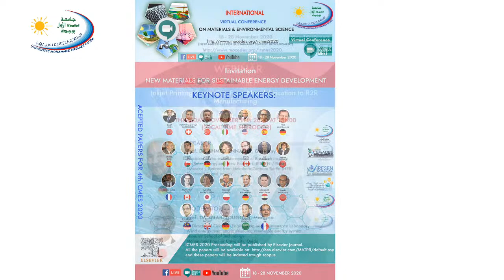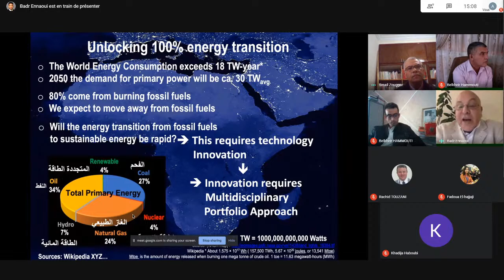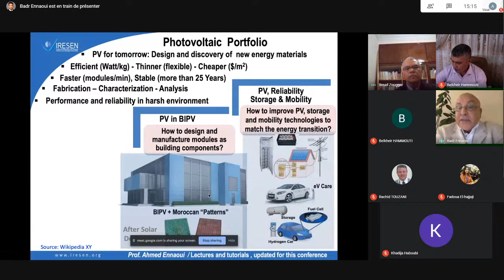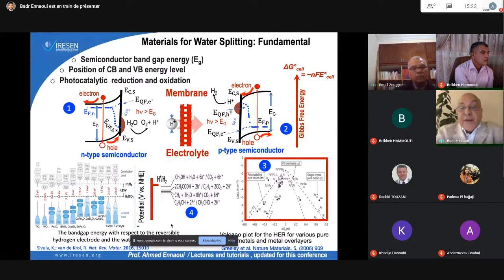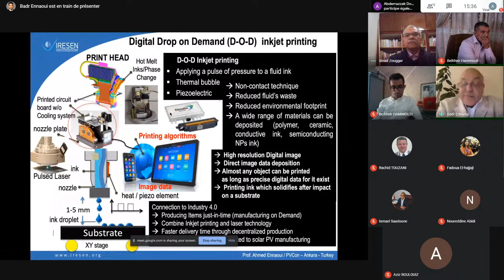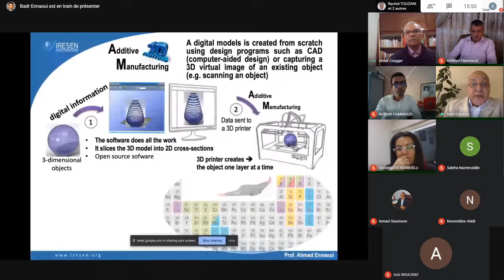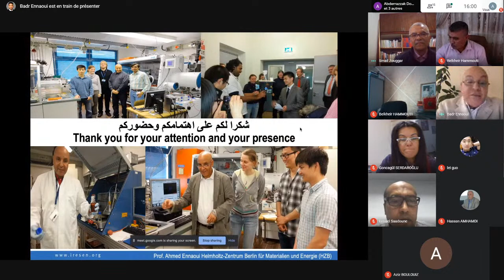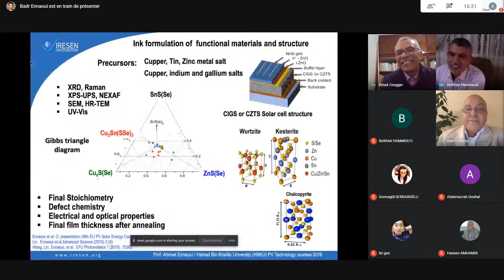🔴 Topic 4 : Inkjet printing Processing from Nanofabrication to R2RManufacturing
🔴 ICMES 4 ème Webinar,
Topic 4 : Inkjet printing Processing from Nanofabrication to R2R Manufacturing

Time 15h00 (Local Time Morocco, GMT+1)

Keynote (4)

Prof. Dr. AHMED ENNAOUI,
Germany
Moderator :
Prof. Dr. SMAIL ZOUGGAR,
Morocco